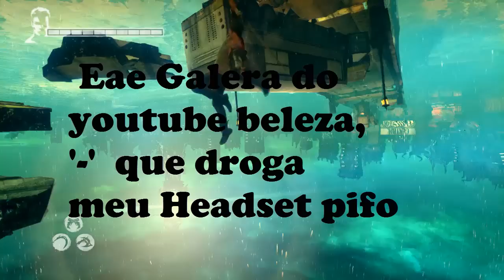Devil May Cry V Parte 6 - SEM HEADSET '-'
Fala ai galera do youtube beleza, video novo na area, espero que goste, deixe o  seu like para ajudar eu a compra um novo headset pq o meu estourou, então deixe um subscribe tambem para dar aquela força, espero que tenham gostado do video, ate mais fuiiiiiiiii.